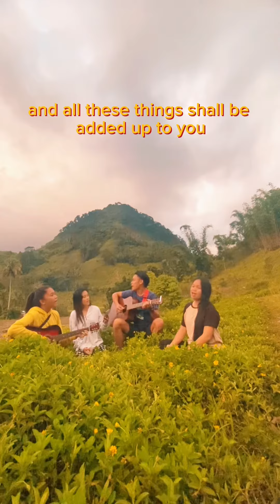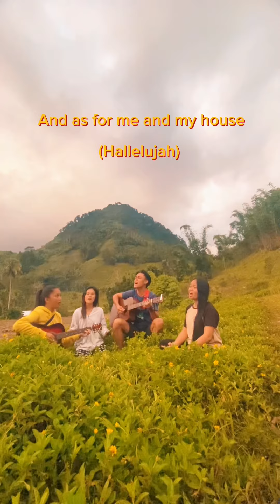Seek ye first the kingdom of God cover by Sominot SDA Youth